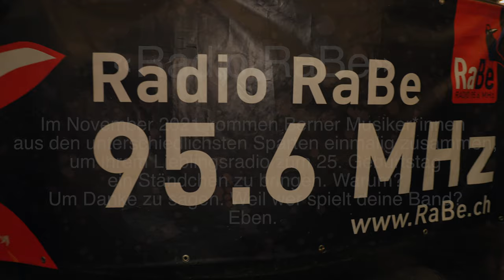RaBe präsentiert: Der HardChor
Ein besonderes Geschenk zum 25. Geburtstag von RaBe: Im November 2021 kommen fast 40 Berner Musiker:innen aus den unterschiedlichsten Sparten einmalig zusammen, um uns ein Ständchen zu bringen! Wir sagen DANKE! Big LOVE für alle Musiker:innen und ein Hoch auf die Musikvielfalt! Wir geben alles dafür, auch in den nächsten 25 Jahren!

Credits:

Carlo Niederhauser (Cello), David Schnee (Viola), Martin Kissling (Drums), Maximilian Nyafli (Bass), Niklaus Vogel (Violine), Resli Burri (singende Säge), Simon Heggendorn (Violine)

Hard Chorer*innen: Beat-Man (The Monsters), Christof Jaussi (Justina Lee Brown, Baze), Daniel Jakob (Filewile), David Brühlmann (Anlar), David Flach (Churchhill), Eva Stoller (The Crumpets), Gemma Ragués Pujol, Gisela Feuz (The Monofones), Higi Bigler (Kummerbuben), Ivo Bernegger (VO), Jamous Dettwiler (Nasty Rumours), Lorenzo Bonati (Katzenheim), Matthias Hämmerly (The Monofones), Maze Künzler (Tomazobi), Milena Krstic (Milena Patagônia, Cruise Ship Misery), Miss Von Der Rolle (Captain Control), Muso Stamm (Tomazobi), Nick Werren (Tomazobi), Philipp Thöni (Pless), Pit Lee (Da Cruz), Ray Wilko, Reg Frei (Künzi & Frei), Reto Sigrist (Churchhill), Sandra Künzi (Künzi & Frei), Sandro Lamparter (Lamparter & die Unruhestifter), Santosh Aerthott (Open Season), Sarah Zaugg (Another Me, Sister Moon), Steven Götz (Pizza Prostata), Tobi Heim (Kummerbuben), Urs Gilgen (Kummerbuben), Zeno Tornado

Arrangement & Chorleitung: Andreas Hügli, Idee & Organisation: Gisela Feuz, Magdalena Nadolska, Martin Schneider, Text: Gisela Feuz, Film & Schnitt: Lukas Zumstein, Aufnahmen & Mixing: Jonas Altherr, Technik: Renée Strasser, Mastering: Micha Loosli
Danke Sous le Pont für Gastfreundschaft, Speis und Trank!